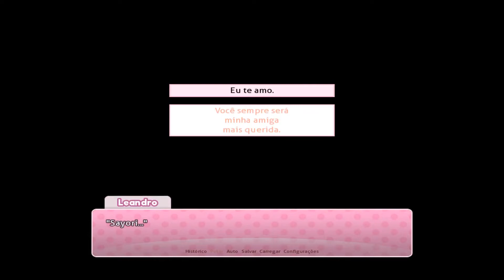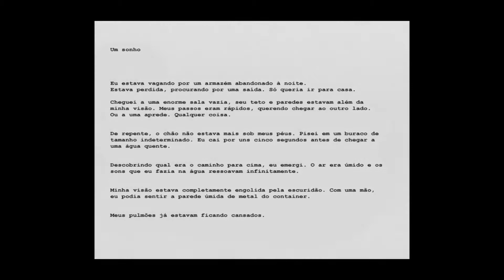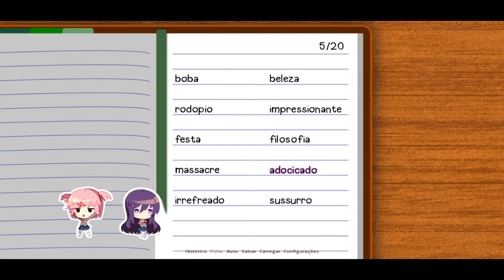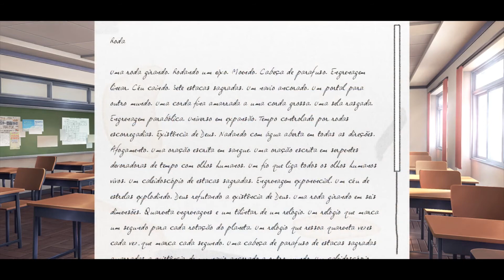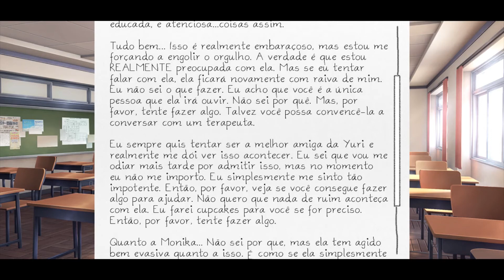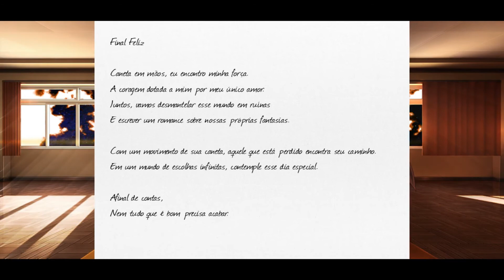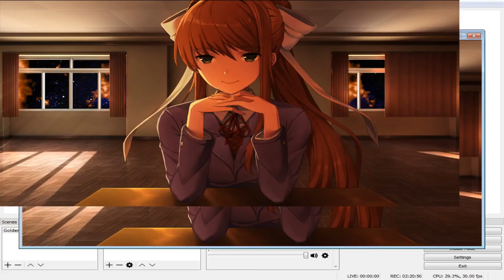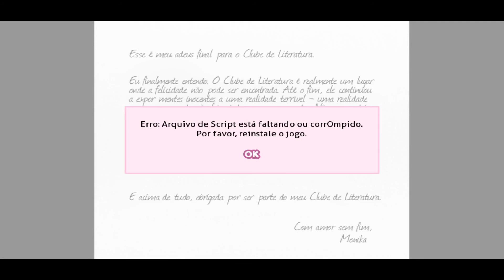Jogatina em PT/BR! - Doki Doki Literature Club (parte final)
Doki Doki Literature Club é um jogo no estilo "visual novel", com requintes de horror. A expressão "doki doki" é uma onomatopéia que se refere aos batimentos acelerados do coração em momentos de emoção.

No início do gameplay, alguns podem pensar que se trata de mais um jogo "dating sim", no qual o jogador conhece cada uma das personagens e toma certas atitudes para ficar com uma delas. Neste jogo, um detalhe importante faz a diferença: uma das personagens SABE que tudo não passa de um jogo. Essa personagem é a Monika.

Sabendo disso, Monika descobre como manipulá-lo para ficar sozinha com o jogador, já que tudo no jogo é programado para que as personagens se apaixonem por ele.

As coisas não acontecem da forma como Monika esperava, já que sua obsessão pelo jogador a leva a destruir o jogo e causar tristeza a ele. Monika, então, toda a atitude mais difícil de sua existência...